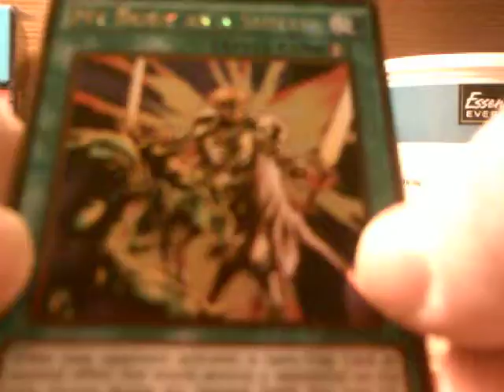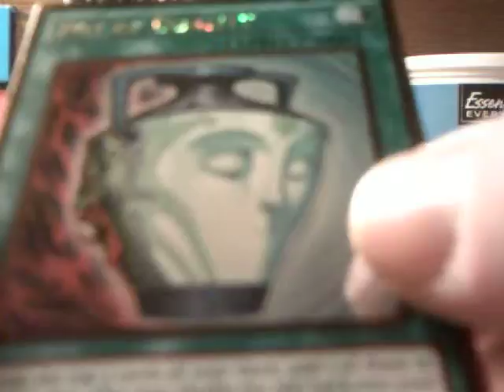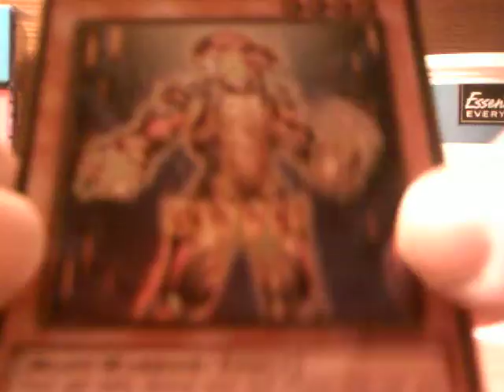2015 Yugioh Premium Gold Return of the Bling Box Break #2